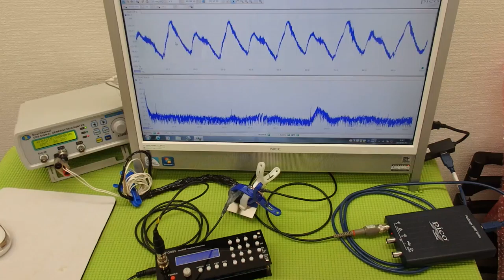音圧測定装置：超音波テスターを利用した実験動画 ultrasonic-labo